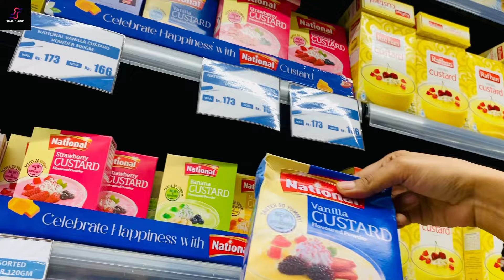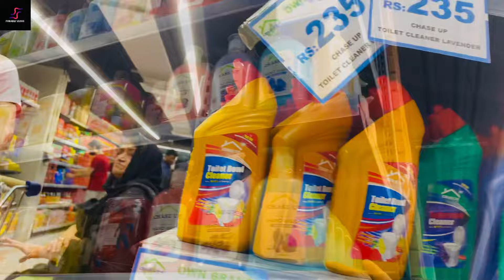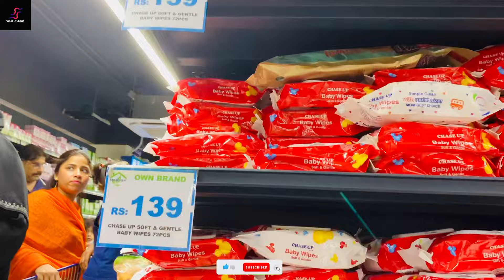Chase Up Sale In Karachi 2024 |​⁠@Forablevlogs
Chase Up Sale In Karachi 2024 | Chase Up Karachi |​⁠

chase up
chase up karachi
biggest chase up karachi
chase up sale
chase up store
chase up stores karachi
chase up biggest store karachi
chase up johar
chase up johar chowrangi
chase up gulistan e johar
chase up sale in karachi 2024
chase up biggest super market
karachi chase up
chase up gulshan
chase up clifton
chase value karachi
chase up sale in karachi
chase up mini
chase up gujranwala
chase up gulistan e jauhar
chase value
chase up garments